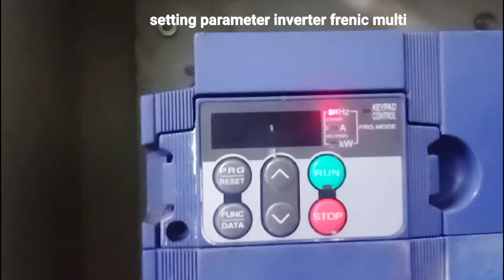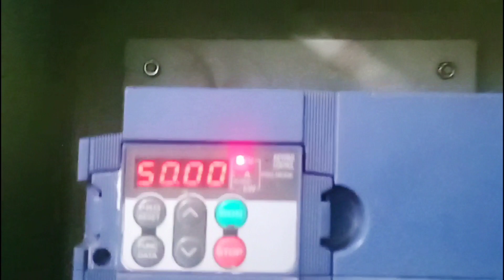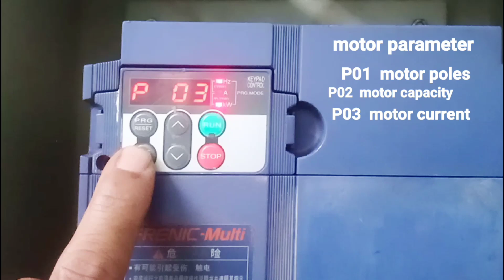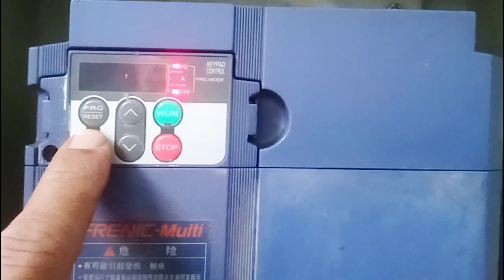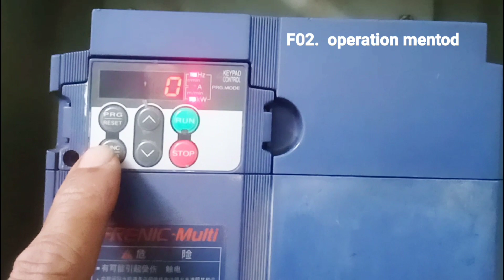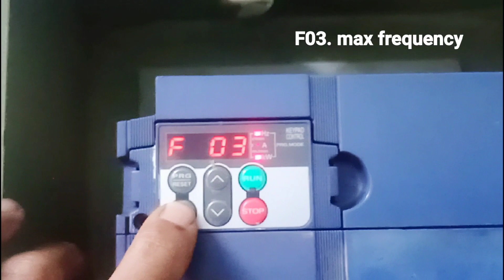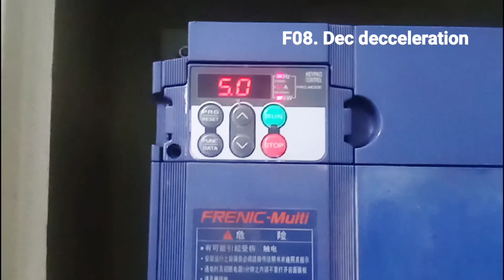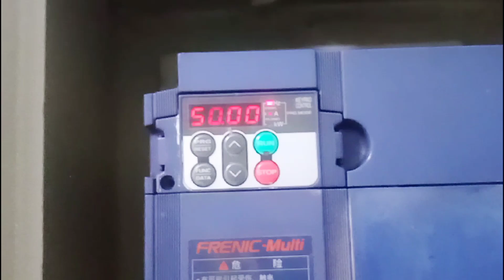setting parameter inverter Fuji frenic multi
Untuk penyetingan inverter frenic multi sebelumnya kita sesuaikan dulu dengan motor 3 phasa yang kita pakai. bisa dilihat dari name plate motor.parameter P 01-- P03
 dan untuk menjalankan dan setting kecepatan motor F00 --F08